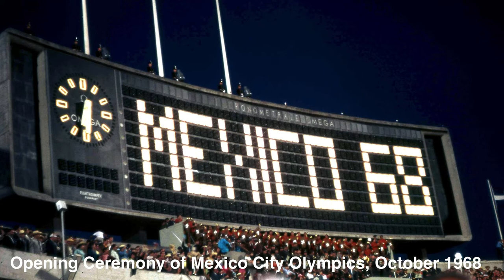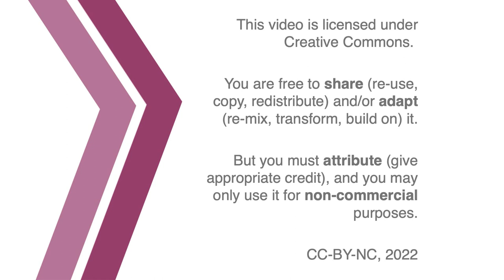On Roberto Bolaño, Amulet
A Conversation for RMST 202. With Ryan Long and Jon Beasley-Murray.

00:00 Introduction
01:13 1968 and the Mexican Student Movement
06:38 Science Fiction, Temporality, and Apocalypse
12:43 Exile, Violence, and Displacement
18:15 Challenging the Frontier between Fact and Fiction
21:27 Credits